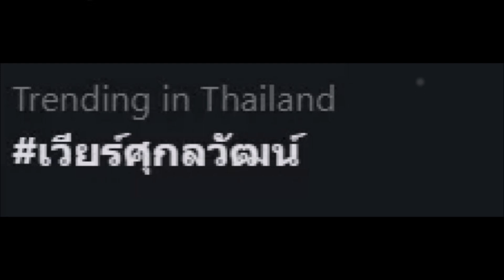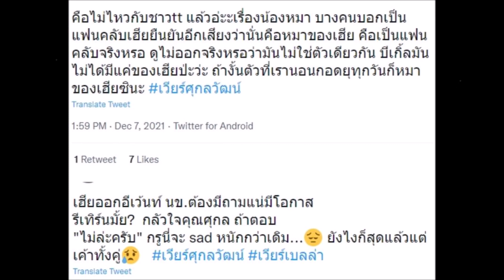เวียร์ศุกลวัฒน์ เวียร์ ศุกลวัฒน์ พุ่งติดเทรนด์ เกิดอะไรขึ้น